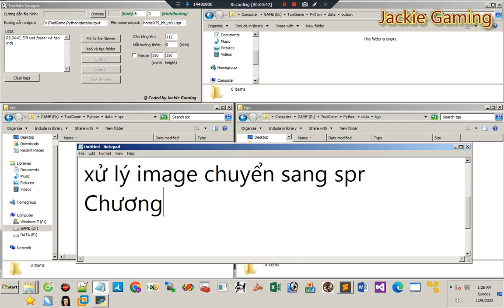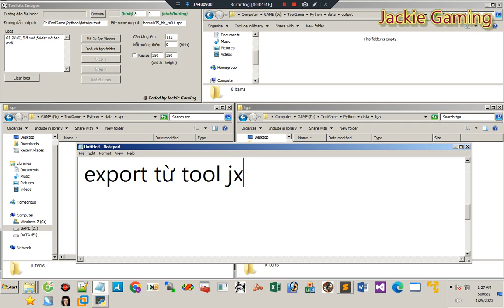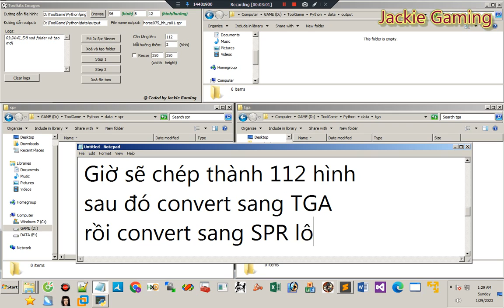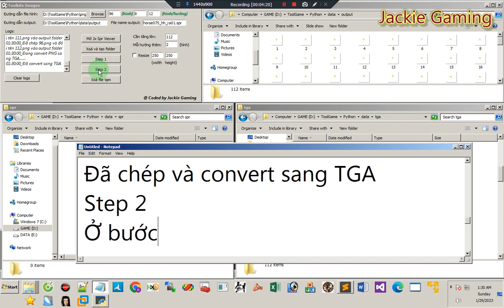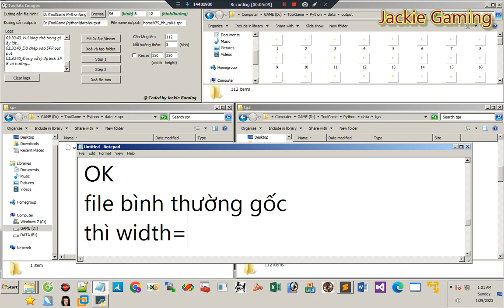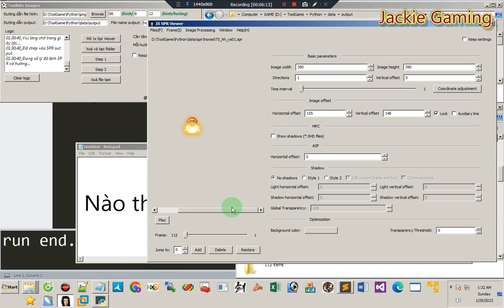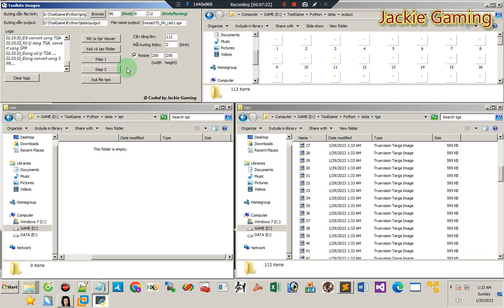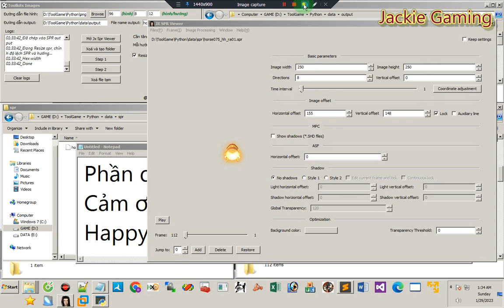Demo tool chuyển đổi xử lý PNG sang SPR Python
⚽ Tool viết bằng python nhé

👍 Like và chia sẽ nếu bạn thấy hữu ích nhé! 👍